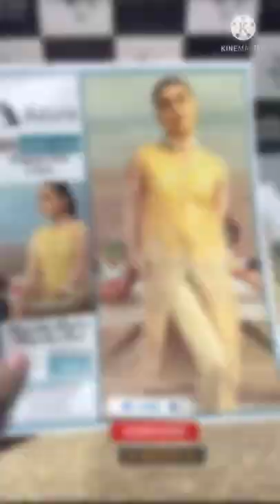Top 10 Fancy Dress